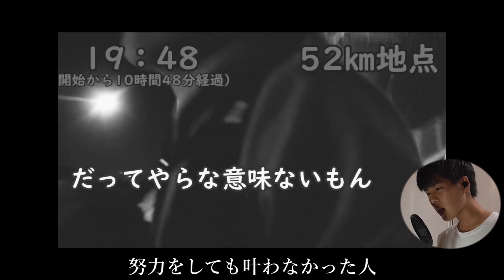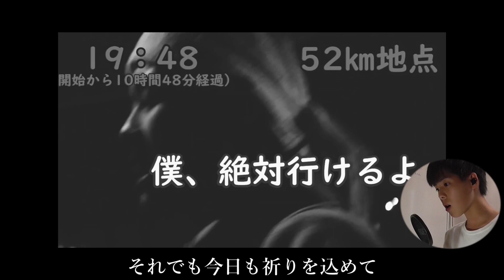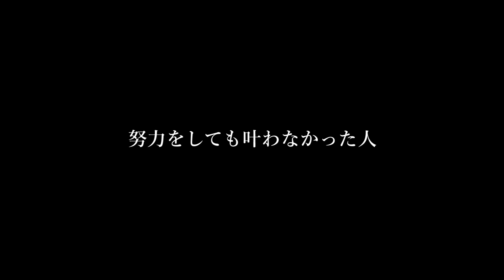【感動】PRAYING RUNと100kmマラソンでMV作ってみた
こんにちは、ぼてぃです。
やっと完成しました。実は９月ぐらいから歌の練習して10月にレコーディングしたのですが、使えそうなカラオケ音源がなくて自分でカラオケ音源から作ってました。
UVERworldさんのPRAYING RUNという曲は僕が水溜りボンドさんにZoomで会う3ヶ月くらい前に知った曲です。その時は登録者数1000人を目指していたのですが、コロナで新入生に自分を知ってもらう機会を奪われたのと知り合いのYouTuberがめっちゃ伸びてるのに、自分は全然うまく行ってなくてけっこうつらい時期でした。そんな中この曲に出会いました。僕は「努力をせずに夢がかなった人と　努力をしても叶わなかった人　たとえ僕は叶わない人だとしても　この足を止めはしないだろう」というフレーズを聞いて、めちゃくちゃ元気が出て、頑張ろうと思えました。僕の一番好きな曲です。

その後、Pさんが僕の夢を叶えてくれました。

これからも夢に向かって走っていきます。応援していただけると嬉しいです。

コメントもお願いします！

大きな目標
水溜りボンドさんと実際に会ってご飯を食べる

今年（5月まで）の目標
①登録者数2000人
②水溜りボンドさんのクイズアプリを作る
③ぼndsを持続させる

このチャンネルでは三重大生が見たいような動画や水溜りボンドさんのファン（ボン人）が見たいようなコンテンツを提供することをメインに活動しています。
それ以外にもぼてぃがいろんなことに挑戦する動画、音楽系の動画などを作っています。

Twitterでは、水溜りボンドさんの面白いところを切り取って皆さんに共有したり、水溜りボンドさんの動画を見て思ったことを中心に発信していきます。

Instagramでは、食べたものやきれいな景色など、自分の日常の部分を載せていきたいと思います。

TikTokではYouTubeの動画の短い版を載せたり、普段動画でやらないようなTikTokっぽいことをやっていきたいと思います。